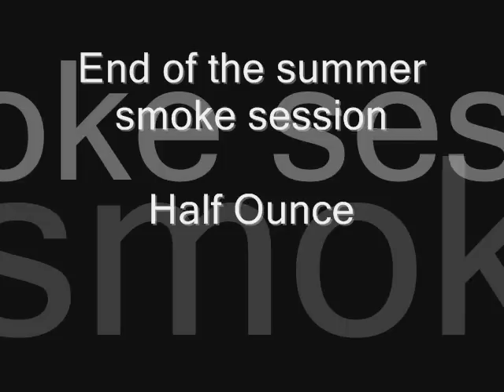Half ounce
me and my friends smoked a half o nothing out of the norm. This was the end of summer vacation.